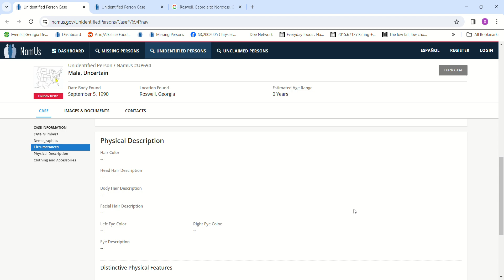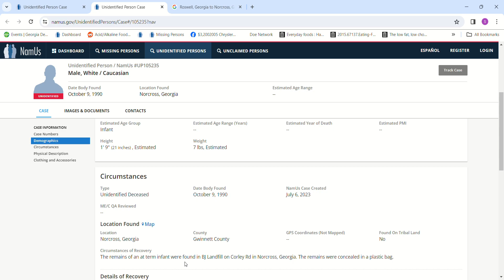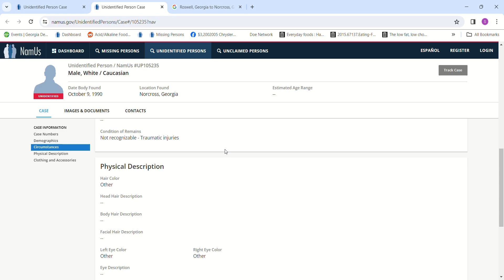Two John Does both Babies found 12 miles apart & a month apart Roswell, Georgia & Norcross, Georgia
Two John Does both Babies found 12 miles apart & a month apart Roswell, Georgia & Norcross, Georgia 1990